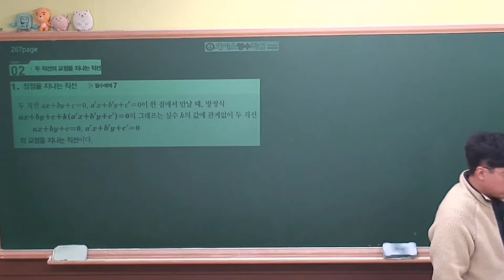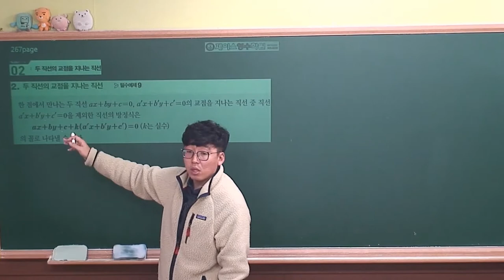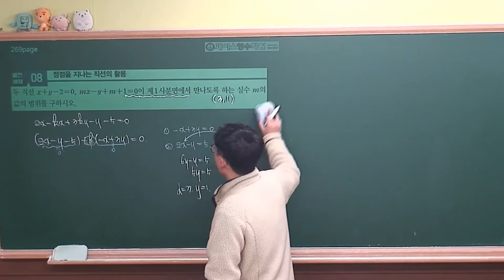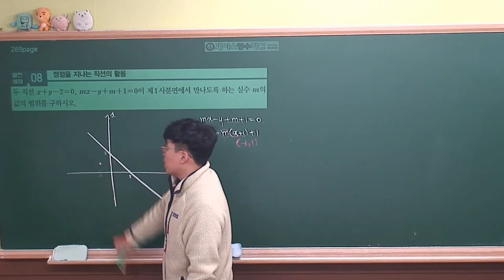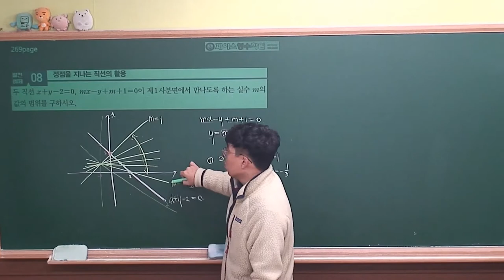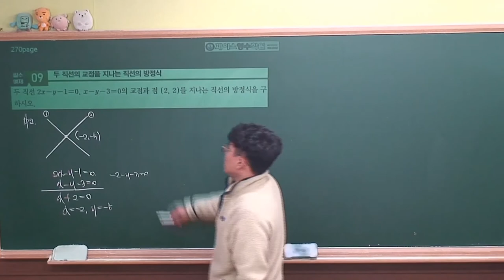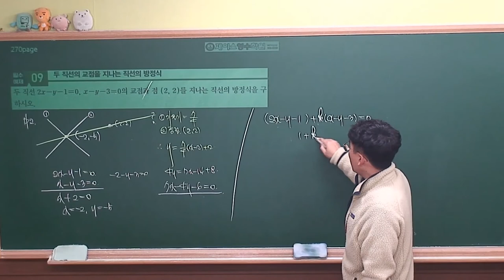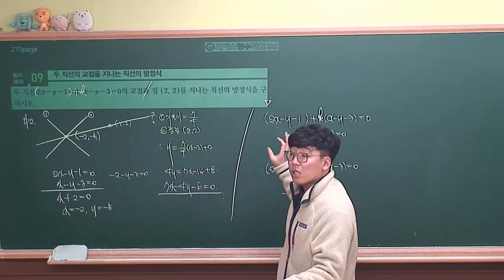[ 수학상 개념원리 증보판 ] 03-2.(2)두 직선의 교점을 지나는 직선